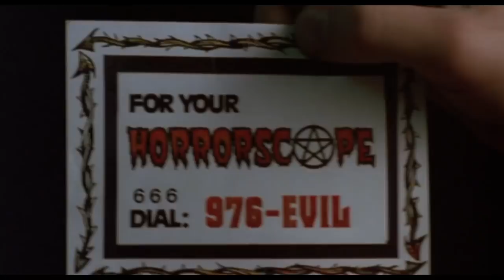[UPDATE] 976-Evil (1988) - 31 Horror Movies in 31 Days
Season 1 Episode 4 | Pretty good production value for a 2007 video, eh?